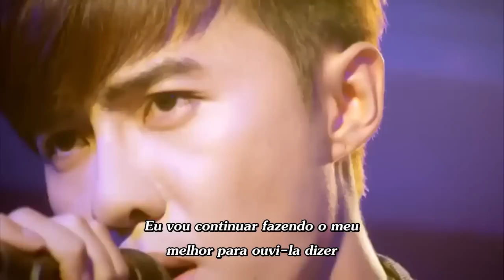[CRAZYRAMA]Murphy's Law Of Love - Ji Jia Wei [ “Want To Say” (想說) - Danson Tang]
Drama: Murphy's Law Of Love
Legendado PT/BR.
Episódio 14 - Missão de amor de  Ji Jia Wei.